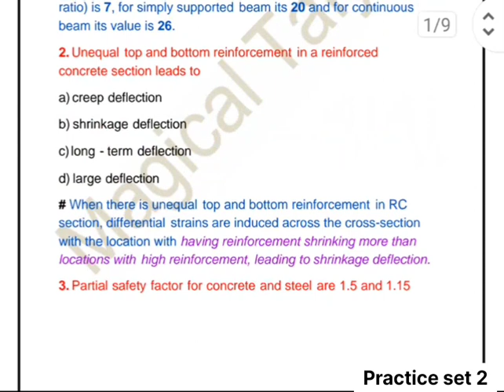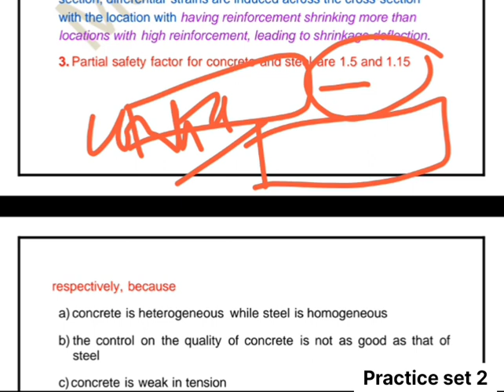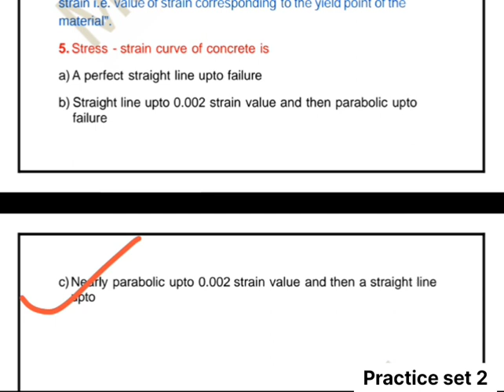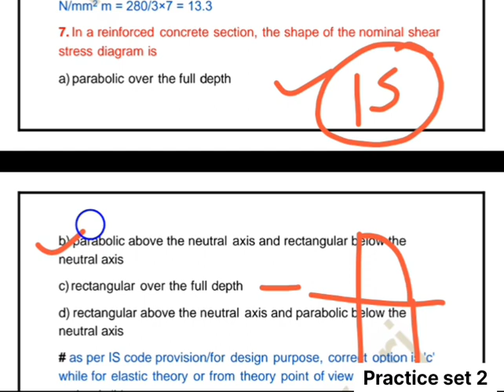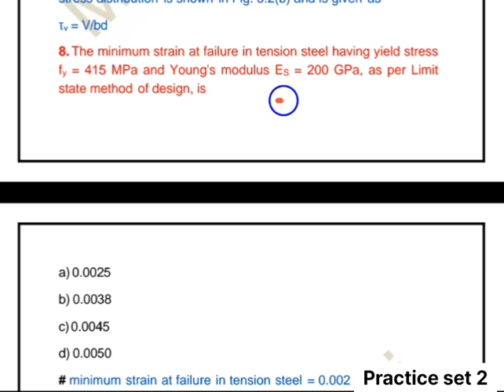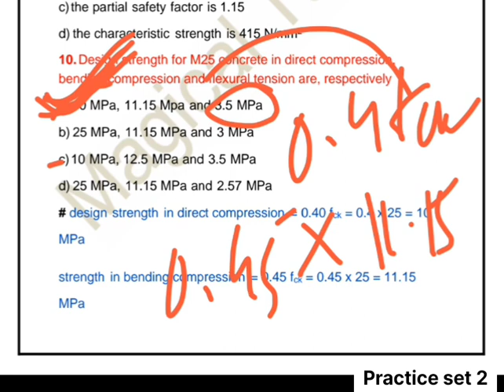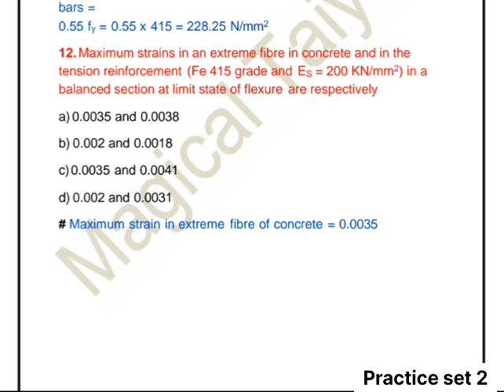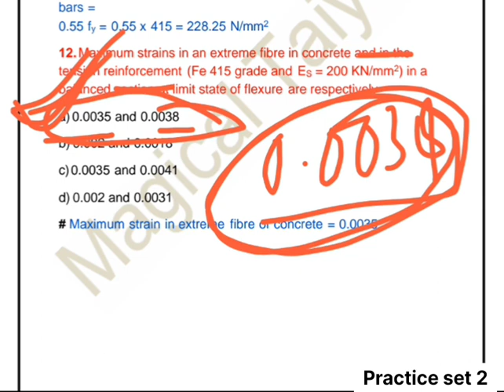SSC JE 2024 | Tier 1 | Civil Engg | RCC Design | MCQ Series | Day 13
In This series, We are discussing subject wise  MCQ's, asked in SSC JE 2023 (Of all shifts) Tier 1 held in October 2023, along with some genuine practice questions, those can be helpful in upcoming SSC JE 2024 tier 1 & other state JE exams also.

Hopefully This series of Multiple choice questions, will enhance your knowledge & interest in Civil Engineering.